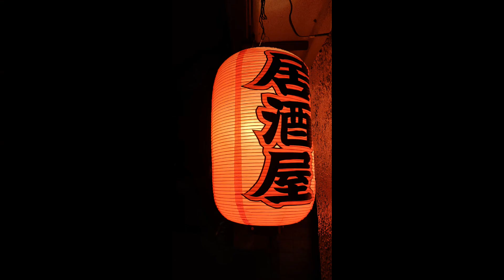【臨時速報】ゴールデンウイーク中佐原の特別曳き廻し予定山車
４月２９日、仁井宿区、上仲町区
５月３日、船戸区
５月４日、八日市場区（町内曳き）
５月５日、八日市場区、寺宿区